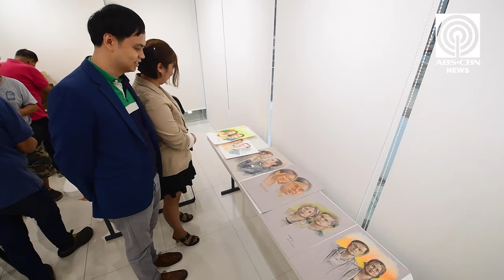Couple in free portrait session with 9 artists | ABS-CBN News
You don't get to spend a date like this these days for free.

But for the lucky couple, Neil and Hershey Parin, it's exactly what they got, just a day shy of Valentine's Day.

The couple was chosen from among those who responded to a call-out in Facebook from the Grupo Kwadro, a weekly portrait sketching session at the Gateway Gallery.

To add a twist for Valentine's Day, the call was made for a couple to do the sit-in.

It was a special treat for the couple as they themselves love visiting museums and art galleries and dabble a bit in sketching as well.

Nine artists gathered to sketch the Parins for two hours using watercolor, chalk, pencil, and other media.

As an added treat for the Parins, they get to bring home all the portraits to fill their home with the memory of having one of many unique date experiences for years to come in their young married life.